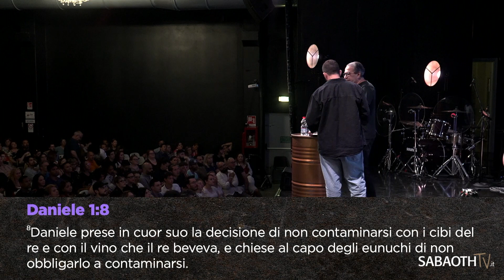IO DECIDO - Pastore Silas Malafaia | 04/06/2023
Seconda Domenica Gospel del 4 giugno 2023 presso il Sabaoth Theatre, via Rosalba Carriera 11 - Milano

Uno degli invitati alla Conferenza ONE, il Pastore Silas Malafaia , ci descrive l'importanza di prendere decisioni giuste per essere allineati alla volontà di Dio..